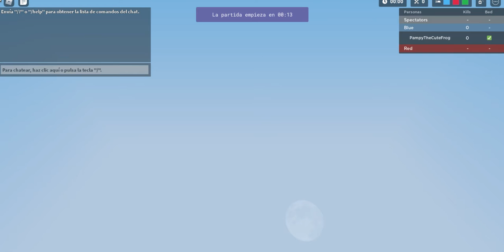How To FLY Whit ARES! (Cant go up a lot) (Need Level 50 and battle pass)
Comment in this video to win 100k gems and a op pet in pet sim x